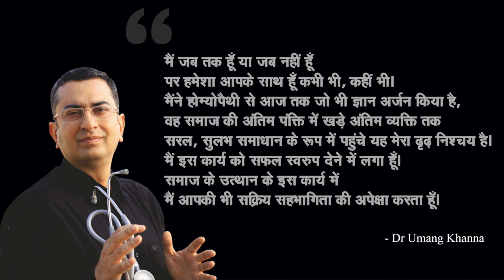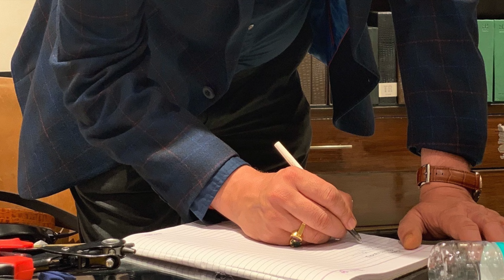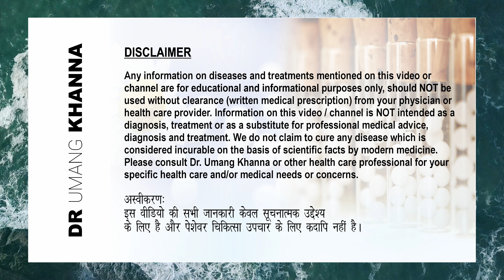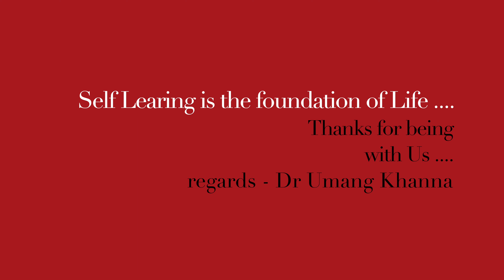जन्म पर शरीर में ऑक्सीजन की कमी || Birth Asphyxia || Natural homeopathic remedies with symptoms ...